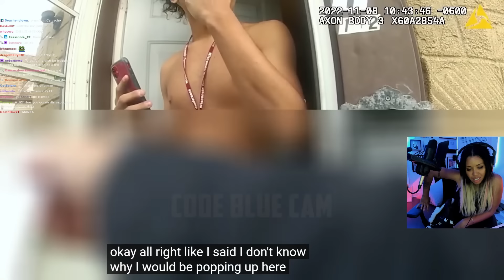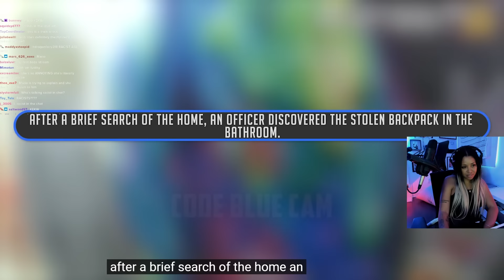do not go through her trash | BEST OF BODYCAM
Twitter - I do not use Twitter!